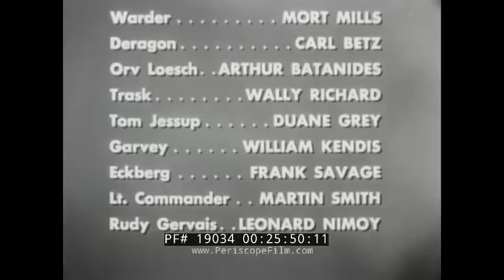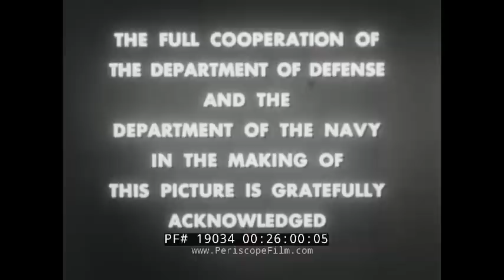" THE EYES OF THE SEA WOLF " 1957 SILENT SERVICE TV SHOW EPISODE 19034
The Silent Service was a documentary style anthology series about the U.S. Navy's submarine fleet and their missions during World War II and the Korean War created by Rear Admiral Thomas M. Dykers, who retired from the Navy in the late 1940s. Every episode was based on real historical events, with the realism of the show reinforced by the use of actual combat footage from the archives of the United States Navy. This particular episode titled “The Eyes of the Seawolf” is episode 22 from season 1 of the show, which aired Thursday, August 29th, 1957.

Directed by Sobey Martin and written by Milton Geiger, “The Eyes of the Seawolf” features a cast of actors which includes Mort Mills, Carl Betz, Arthur Batanides, Wally Richard, Duane Grey, William Kendis, Frank Savage, Martin Smith, and Leonard Nimoy. Together, this crew of actors bring to life the story of a nuclear-powered fast attack submarine, the USS Seawolf (SS-197), during two of its war patrols. The USS Seawolf helped to solve one of the United States’ most urgent and mystifying problems at sea during World War II - the issue of malfunctioning torpedo firings, which plagued the U.S. Navy during the first year of the war, and was caused by the Mark 14 torpedo. The Mark 14 torpedo was the U.S. Navy's standard submarine-launched anti-ship torpedo of World War II. This weapon was plagued with many problems which crippled its performance early in the war.

Following an introduction by Rear Admiral Thomas M. Dykers (0:36), the episode opens to footage of Skipper Lieutenant Commander Fred Warder, Executive Officer Lieutenant William Deragon, and other crew listening to “Tokyo Rose” (Iva Toguri, WWII propaganda broadcasts) describing a confrontation between the submarine and Japanese convoys off of landings near Bali (1:08). USS Seawolf receives order to patrol Java Sea-Lombok Strait area off coast of Christmas Island in hopes of intercepting enemy convoy (3:16). Crew members Orv Loesch and Tom Jessup have conversation late at night while sleeping on ship bunkers(3:37). USS Seawolf makes contact with enemy convoy and goes into action; After firing stern tubes at freighter, sub forced to submerge to evade depth charges from an escorting destroyer (5:10). Seawolf ends patrol of Christmas Island, returns to Fremantle, Australia (7:05). U.S. Navy Bureau of Ordnance, Southwest Pacific Area Office: Skipper Warder complains that Mark 14 torpedo is flawed and compromises safety of crew on board (7:10). Skipper Warder addresses crew from deck of USS Seawolf before departing on 7th patrol (9:27). 2 November 1942: USS Seawolf patrolling Mindanao, Philippines; Skipper Warder wants to find target that can prove something is wrong with magnetic explodes; USS Seawolf heads towards Talomo Bay in search of target to prove hypothesis (10:54). 3 November 1942: USS Seawolf submerges 12 miles from Talomo Harbor, enemy target spotted through periscope, torpedo launched but misses and fires on beach instead; Orv Loesch offers to attach his camera to periscope to provide photographic evidence of torpedo malfunctions (14:43). Second firing commences, Loesch’s camera placed to periscope eyepiece in hopes of capturing malfunction but the torpedo goes off prematurely and third firing did not go off at all (18:15). Fourth firing also a dud, USS Seawolf comes under strong counter attack by Japanese jets (19:43). USS Seawolf reloads, shoots from point-blank range, successfully hits enemy ship Sagami Maru (19:28). Skipper Fred Warder, Executive Officer Lieutenant William Deragon call Orv Loesch into captain quarters to thank him for camera which caught good images of malfunctioning torpedoes (20:22). Rear Admiral Thomas M. Dykers closing words and interview with Rear Adm. Fred Warder (24:04).